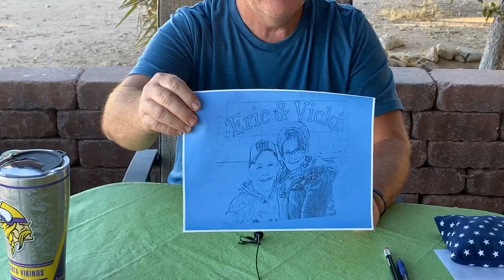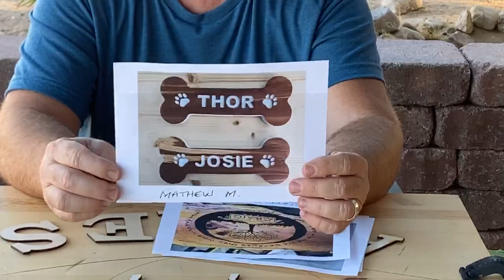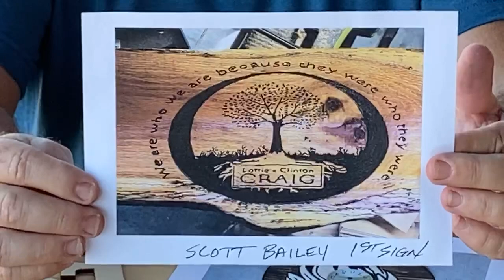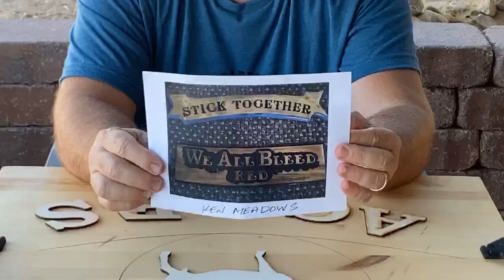Facebook LIVE 7/28/2020 Layout Tip Drawing Arches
Drawing arches on small signs and large signs

We have a brand new FREE Video Course. 7 Steps To Sign Carving Basics.

Check it out and let me know if I can answer any questions for you